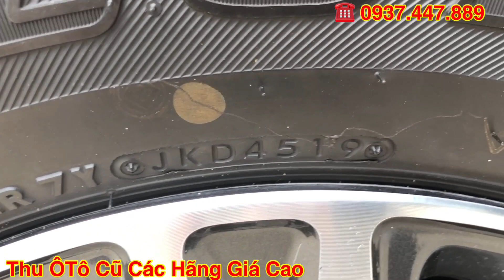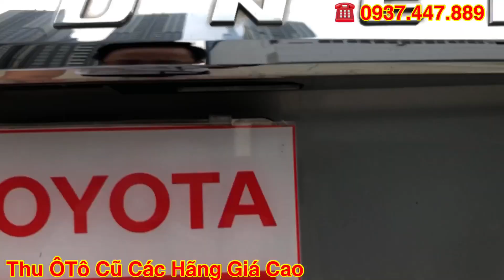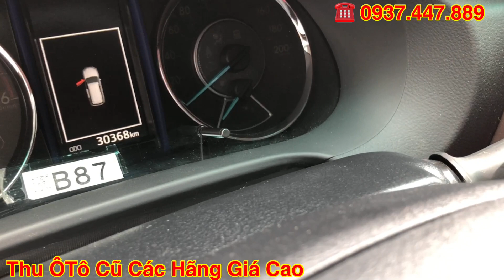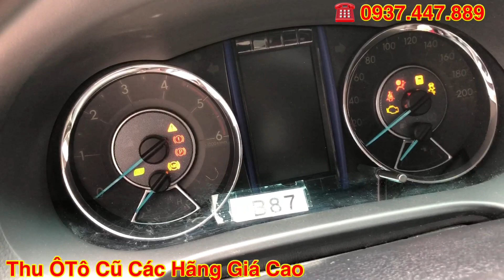Xe Lướt Fortuner 2020 cũ máy dầu số tự động HÀNG CHẤT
Xe Fortuner 2020 máy dầu số tự động đi 30.000km đứng tên cá nhân tại TPHCM đã được Toyota Tân Cảng kiểm tra chất lượng qua 176 hạng mục.
Toyota Forutner 2020 số tự động còn thời gian bảo hành đến năm 2023, xe đã được trang bị ghế da, DVD, camera de, dán film,...
Giá xe Toyota Fortuner 2020 cũ máy dầu số tự động là 990 triệu đồng
Quý khách có nhu cầu vui lòng liên hệ Hotline hoặc đến trực tiếp Toyota Tân Cảng gặp Khiêm để Khiêm có thể hỗ trợ khuyến mãi tốt nhất cho quý vị nhé.
Trân trọng.